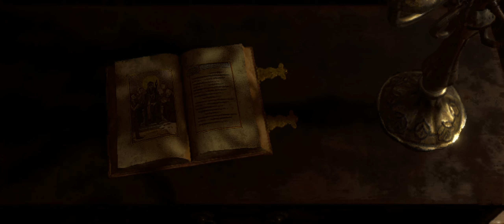Resident Evil 4 remeker_versão PC_ Capítulo 02 (Dublado PT-BR).